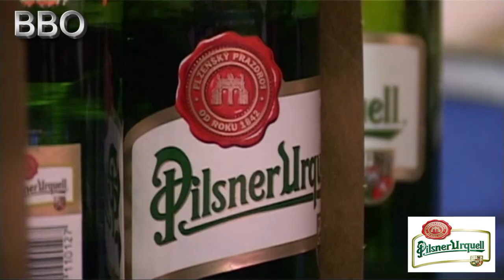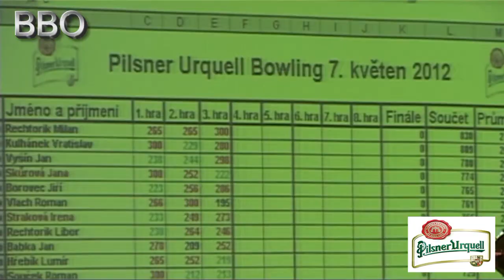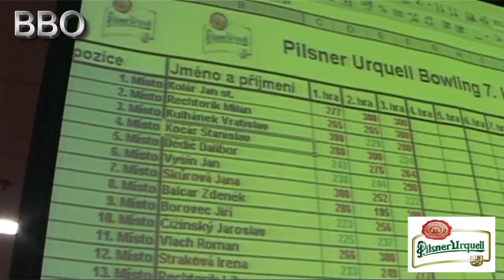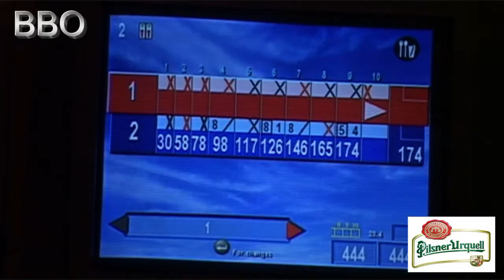BBO-CZECH BOWLING-PILSNER URQUELL BOWLING, 7.5.22012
VÍTĚZEM MILAN RECHTORIK !